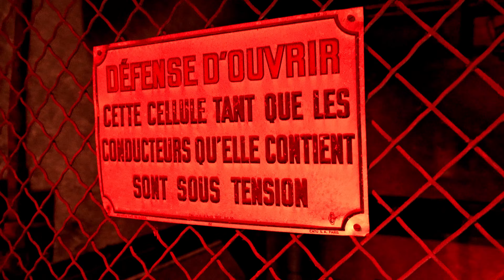BOOST - Die For a King (Official Video)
BOOST - Die For A King - from the album REBOOT Available @Mystyk Prod

Shooting at U4 in Uckange on October 8 and 9, 2020

U4 Manager: Willy aka WIL'S
Video editing and grading: Stéphane FRANÇOIS